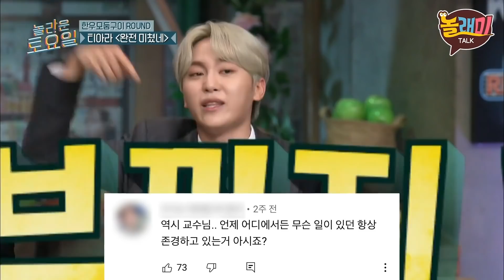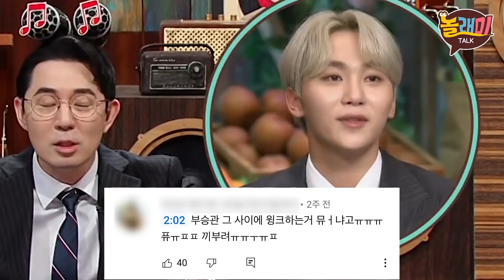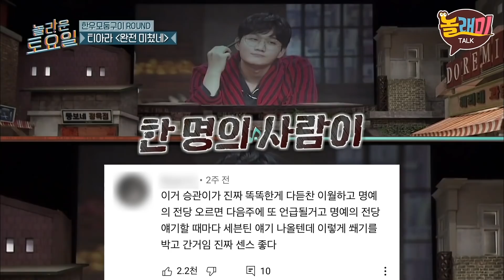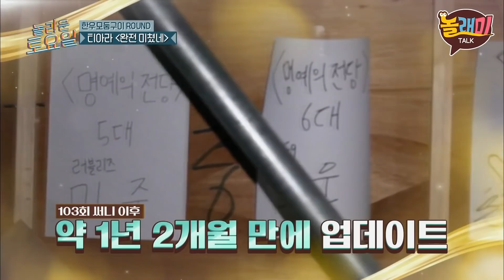센스의 교과서 부승관ㅣ놀라운토요일